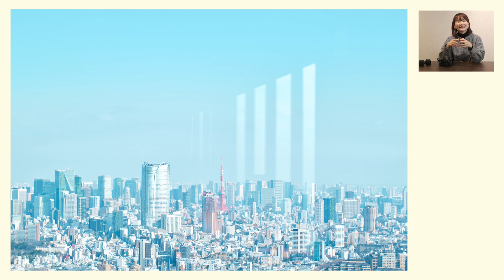PENTAX K-3 Mark III ■Impressions■ Yuriko Omura //turn the CC ON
PENTAX K-3 Mark III Photographer's Perspective

See the impression from other photographers about PENTAX K-3 Mark III, APS-C DSLR camera